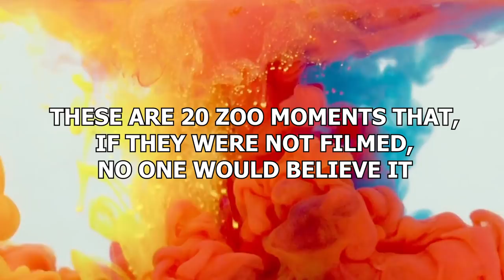If These 20 Zoo Moments Were Not Filmed, No One Would Believe It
If you put a lot of animals in one place, there’s no denying that insanity will ensue. So, as you can imagine, all manner of chaos must go down at zoos! These are 20 zoo moments that, if they were not filmed, no one would believe it.